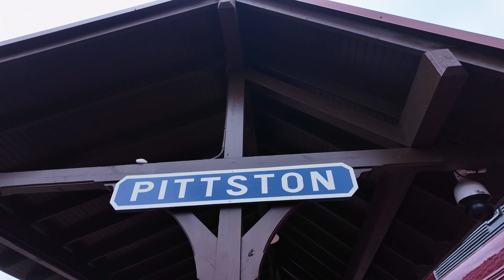Selected Video Clips Onboard R&N's Iron Horse Rambles (w/ R&N 2102) (8/17/2024) (4K 60fps)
Links to previous videos onboard the Iron Horse Rambles

8/17/2024 Train ride from Nesquehoning, PA to Pittston, PA

I have decided to embark on the Iron Horse Rambles once again. This time it ran the upper half of the "Main Line" through the Lehigh Gorge into the town of Pittston, PA for its Annual Tomato Festival that featured different vendors, food, live music, and also a few amusement rides. I opted for the Pullman Parlor Car 3 again as there were far less people (obviously), and a big advantage for me was that the open vestibules were almost always available. However, I was towards the rear of the train in both directions as the train was able to spin and change its direction. But in exchange, I got to see the steam engine R&N 2102 on display, return to Pittston Yard to pick up its cars, and pull up to the station for an awesome photo run-by.  awesome. As always, I really enjoyed this train ride!

To me, this video was meant to be a test video filming in 4K as well as trying out a few exposure settings. I should mention that my regular railfanning videos would still be in 1080p for the ease of handling and editing. 4K is used sparingly.

Video timestamps at major points along the ride:
0:00 Title

0:20 Introduction

2:11 Departing Nesquehoning, PA
4:17 Jim Thorpe Junction, River Junction and Coalport Bridge
5:22 Glen Onoko & Oxbow Curve
7:03 Independence Junction & into Lehigh Gorge
9:03 Rockport Tunnel
9:57 Meeting the Pittston, PA to Jim Thorpe, PA excursion at Lehigh Tannery
11:31 White Haven, PA
13:12 White Haven Tunnel
14:39 Arriving at Penobscot Tower at Mountain Top, PA
15:13 Departing Mountain Top, PA
16:17 Solomons Gap
17:42 Laurel Run
19:04 Seidel
21:09 Dupont, PA
21:45 Duryea, PA
22:44 Arriving into Pittston, PA

In Pittston, PA
24:39 A short video of the food vendors at the Tomato Festival
26:43 RBMN 2102 steam engine heading into Pittston Yard after on display
30:29 Switching movement
31:01 Iron Horse Rambles pulls into Pittston Station - awesome photo run-by
33:09 Switching movement

Southbound for Nesquehoning, PA
33:46 Departing Pittston, PA
35:46 Avoca, PA
37:01 Uphill climb
39:22 Seidel & Laurel Run
40:35 Solomon's Gap & arrival Mountain Top, PA at Penobscot Tower
42:40 Leaving Penobscot Tower
44:12 White Haven Tunnel
45:26 White Haven, PA & into Lehigh Gorge
49:32 Rockport Tunnel & more Lehigh Gorge
52:07 Independence Junction
53:25 Oxbow Curve & Glen Onoko
55:15 Coalport Bridge, River Junction & Jim Thorpe Junction
57:14 Arriving back at Nesquehoning, PA & Closing